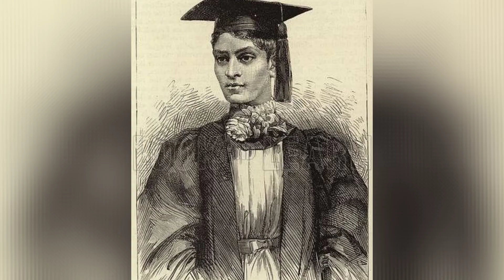Cornelia Sorabji : India's First Female Lawyer || भारत की पहली महिला वकील || About Interest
Cornelia Sorabji : India's First Female Lawyer || भारत की पहली महिला वकील

भारत की पहली महिला वक़ील (First Indian Woman Lawyer) थीं हैं । उनका जन्म 1866 नासिक में रहने वाले एक पारसी रेवेरेंड सोराबजी कारसेदजी(Reverend Sorabji Karsedji) के घर हुआ था । उनकी माता फ़्रांसिना फ़ोर्ड (Francina Ford) महिलाओं के हक़ के लिए आवाज़ उठाने में आगे थीं. उन्होंने पुणे में महिलाओं के लिए स्कूल भी खोला था. यहीं से कॉर्नेलिया सोराबजी को भविष्य में कुछ करने की प्रेरणा मिली.

Fair use is a use permitted by copyright statue that might otherwise be use in a use permitted by copyright statue that might otherwise be infringing,  Non-profit, Educational or personal use tips the balance in favor of fair use